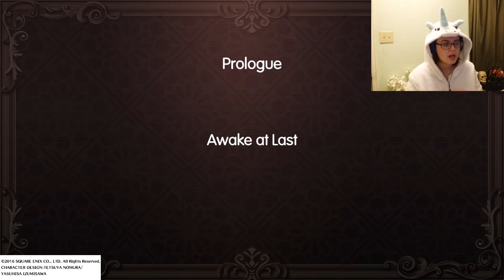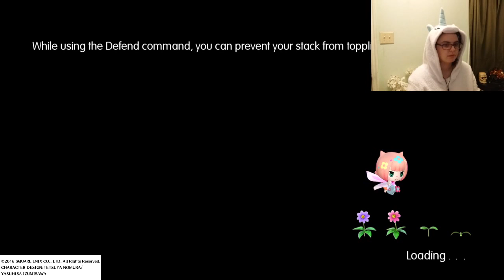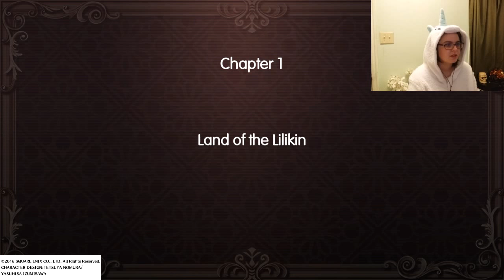Let's Play World of Final Fantasy pt 1